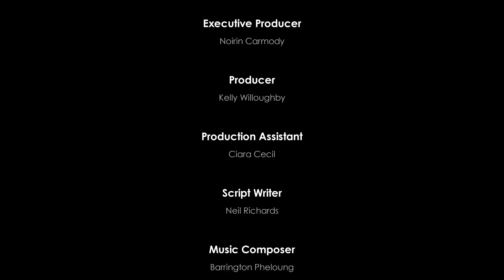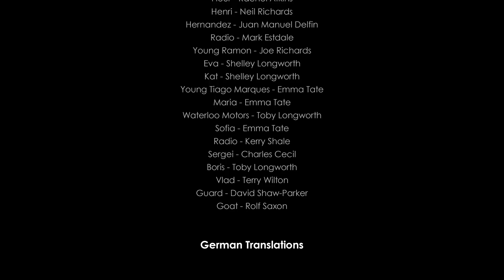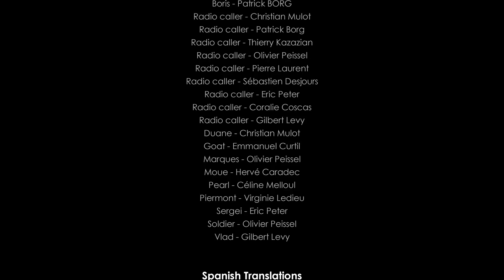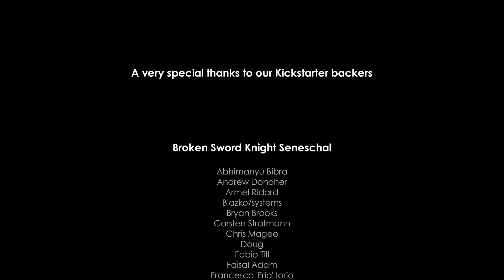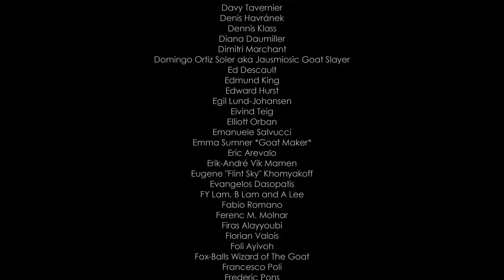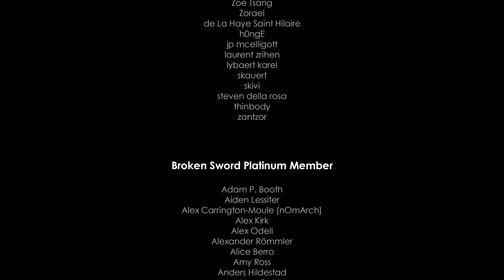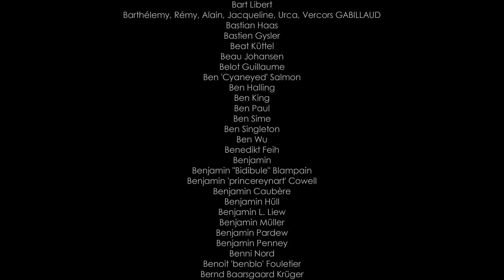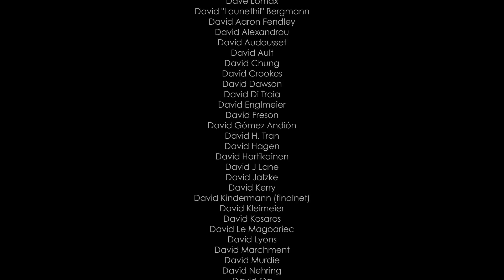[Let's Play FR] Les Chevaliers de Baphomet V : La malédiction du serpent - Episode final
Dernier épisode de mon Let's Play sur Les Chevaliers de Baphomet V : La malédiction du serpent.

N'oubliez pas le 720p sur la vidéo, et bon visionnage !

Cinquième volet de la saga des Broken Sword, retrouvez George et Nico dans une toute nouvelle aventure ! On y parcoure Paris et Londres dans un bon bain de nostalgie avec tout ce qui a fait le charme des deux premiers épisodes de ce qui est aujourd'hui une référence en matière de point'n click.